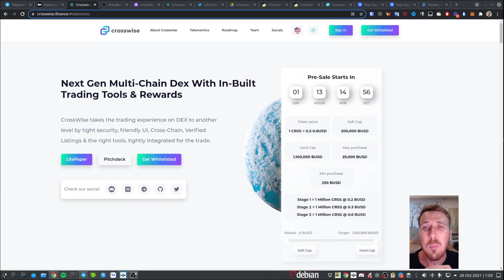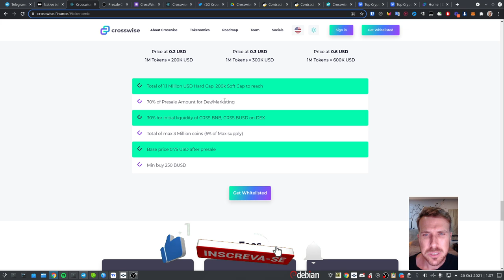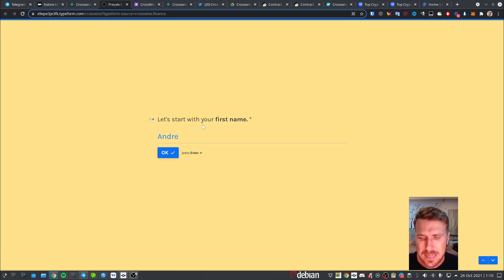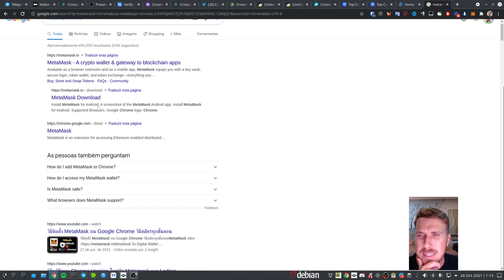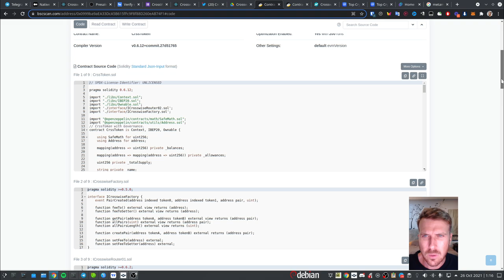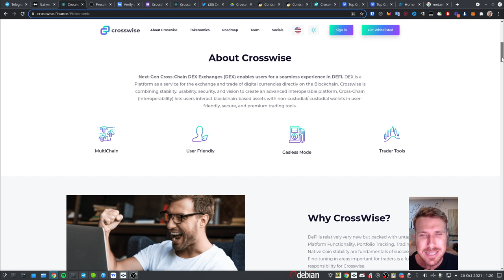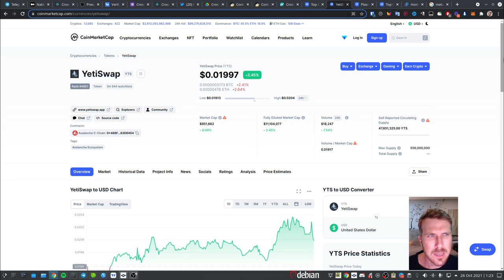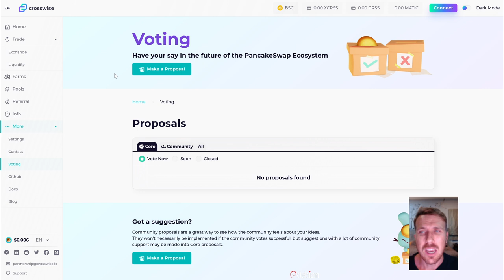CROSSWISE: LANÇAMENTO EM 36 HORAS! [Vale a pena? Como participar...]